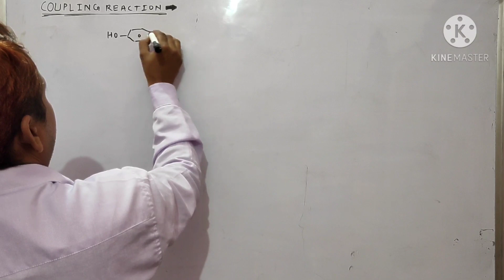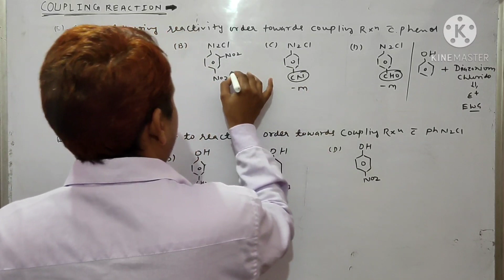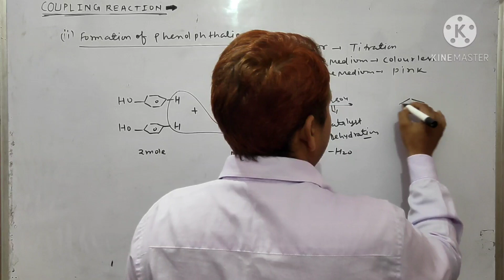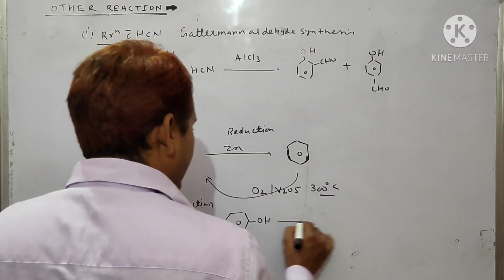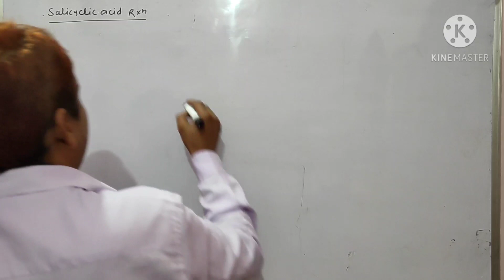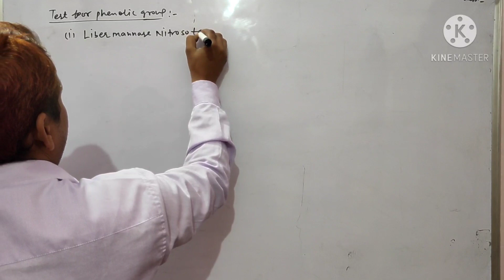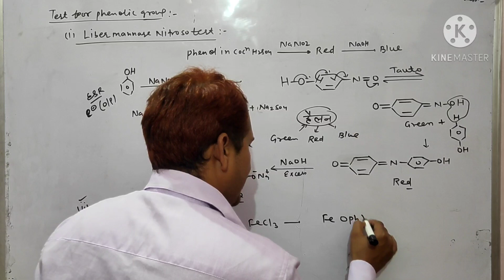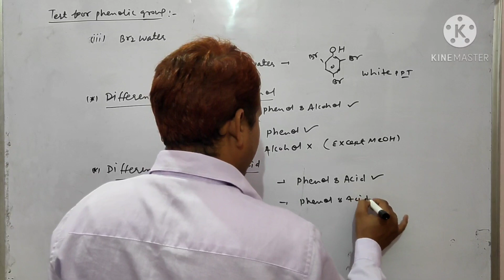CLASS-12//UNIT-11//P-8//OXYGEN CONTAINING COMPOUNDS-I//ALCOHOL,PHENOL,ETHER FOR FOUNDA.NEET,IIT-JEE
Part :-8 COUPLING REACTION, OXIDATION, REDUCTION, TEST FOR PHENOLIC GROUP